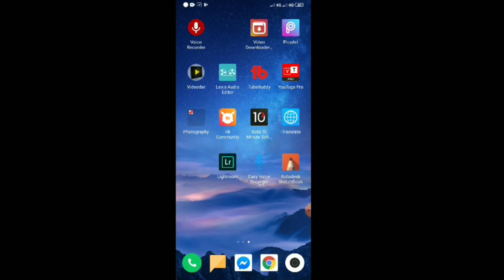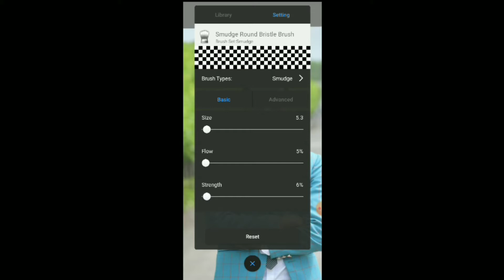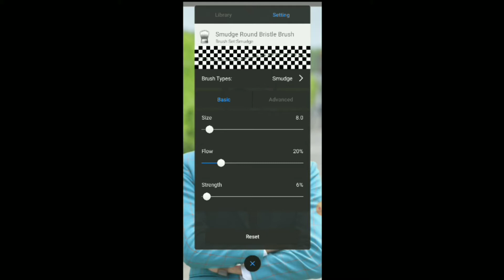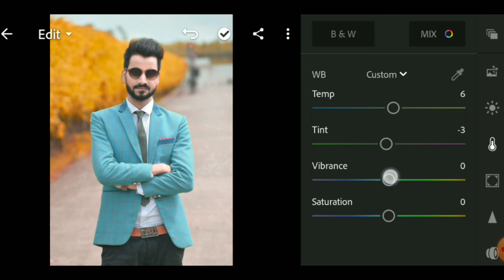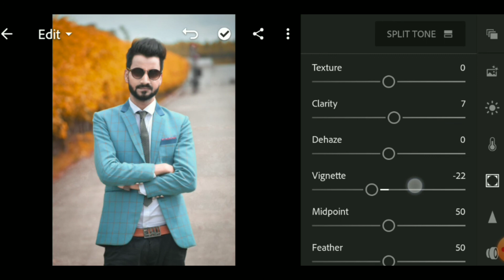Hair Style & Skin Smooth Tutorial | Autodesk SketchBook Photo Editing | Lightroom Tutorial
Cover Topic :-

1..  autodesk sketchbook tutorial
2..  hair style editing tutorial
3..  skin smooth
4..   autodesk sketchbook
5..  hair style editing
6..  hair style editing in autodesk
7.. Sketchbook Editing
 8..  sketchbook
9..  hair design tutorial
10.picsart editing tutorial

Today I will show how to Autodesk Sketch Book Photo Editing Tutorial , Out line Drawing with sketch Editing so, Please watch this video and hit the like button and also subscribe

My set-up :-
My Microphone  :- Boya M1 Mic
My Smartphone :- Radmi 7

... Any problem message on Facebook Instagram
AutoDesk Sketch Book#PhotoEdting